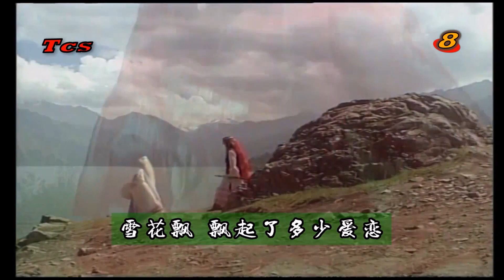แค้นนางพญาผมขาว 1996 Legend Of The White Hair Brides